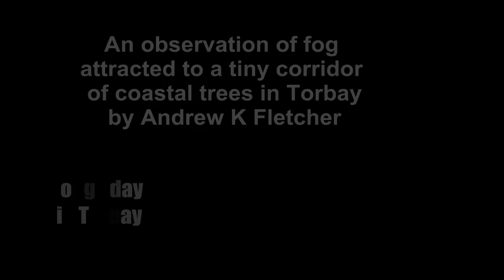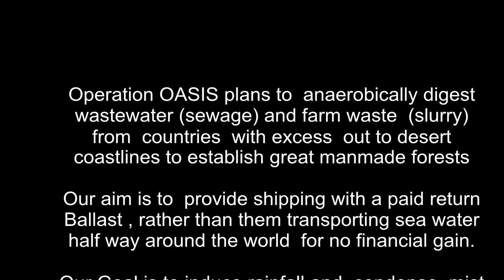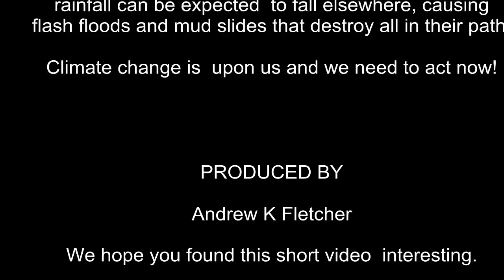Drought, an interesting observation of Coastal Fog behaviour UK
Meteorological Observations in Torbay on the U.K. South West Coast

During the main Holiday seasons it frequently rains here in Torbay. It can be hot and dry for weeks prior to the main holidays but as soon as the massive influx of motorists arrive the rain with uncanny synchronisation also arrives.

This could be just another coincidence but it does happen most years. Jokingly people have long argued that the holidaymakers bring the rains with them. And there may be some truth behind this.
What changes have occurred that might be responsible for causing it to rain during the main holidays and could we put this to good practice elsewhere?

On occasions the moisture from the ocean is sufficiently cooled to cause fog and provides us with a visible means of observing it's behaviour over various land surfaces.

In our particular part of the coast we are privileged to be visited by some unusual low level clouds, we call mist or fog,  rolling along the coastline. This provides us with a visual understanding of how a seemingly innocent looking road surface and sandy beach can prevent  moisture from crossing onto the land and condensing on the leaves of trees to fall to the soil.

In this video, during a rare occasion where moisture is visible, we can see a bank of fog hugging the coastline and moving along the coast rather than crossing on to the land, except for a narrow corridor of woodland no wider than the width of  a dual carriageway in Preston, located in Torbay, Devon, UK.

The moisture is prevented from crossing on to the land and cannot cross over the hot dry coastline beyond the solar heated road surface.

On the ocean side of the road, we can clearly see that it is shrouded in fog, while the land side of the coastal road  is bathed in bright sunshine and devoid of moisture during a very warm summers day. This event has been witnessed  many times and can last for many hours as the mist rolls around like washing in a tumble dryer and is channelled along the coast.

Where the narrow corridor of trees meet the sea in Hollicombe the mist is observed to roll inland and hugs the wooded areas but goes no further than above the tree line. Walking in the trees on these particular days the temperature is several degrees below that outside of the trees and the air is saturated with water, the trees are dripping and the ground is moistened.
When the mist finally vanishes it remains shrouding the trees and the trees milk the remaining water from the air over several hours more
Thermals rising from the hot tarmac road can be seen as you drive along it. You can see the wavy thermal pattern as the heat rises. These thermals rise high into the atmosphere and form an invisible barrier against ocean born humidity. These same thermals cause the same barrier along desert coastlines and are undoubtedly responsible for the inherent lack of rainfall in these areas.
Trees transpire vast amounts of water into the atmosphere and in doing so remove the thermal barrier that prevents cloud and mist from crossing onto the land. They lower the temperature and as warm moist air rises it is cooled causing a downdraught which causes warm air to rise in a density flow and indeed this can be seen happening at times when dew point has been reached.

We hope you have enjoyed our video and commentary and we hope you would like to understand more about Operation OASIS, which stands for Overseas Arid Soil Irrigation Solution, and Water, Carbon and Nutrient Cycling,.

Our aim is to anaerobically treat sewage and waste water and excess farm slurry in redundant Very Large Crude Carriers VLCC's and ULCC's  Ultra Large Crude Carriers anchored offshore to